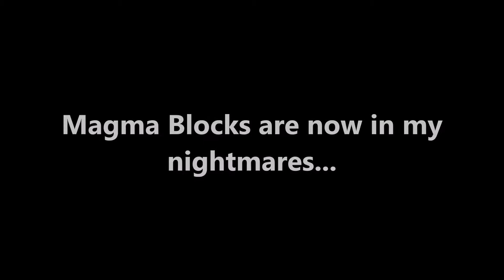A Golden Opportunity! - OmathaCraft Season 5 Episode 4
Hello youtube! Today you'll find me and my friend Afraidfire constructing an absolute unit of a gold farm on the roof of the Omatha nether! I struggled to find a good way to edit this episode down, but after recording a couple extra segments, I was finally able to edit this episode down to something...relatively entertaining.